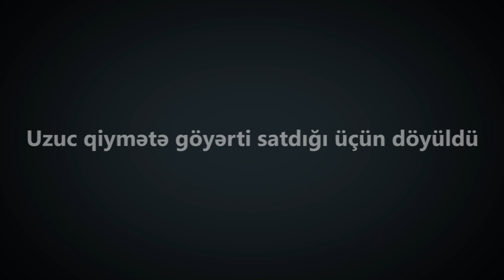Ucuz qiymətə göyərti satdığı üçün döyüldü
Saleh Əmirov Suraxanı rayonunun Hövsan qəsəbəsində göyərti satmaqla pulu qazanır. Martın 28-də Murad adlı şəxs ona yaxınlaşaraq “sən burada göyərti satmamalısan. Burda göyərtini ancaq biz satmalıyıq” deyərək Salehi döyüb. Səbəb kimi isə Salehin göyərtini onlardan daha ucuz satması deyilib. Salehin dayısının sözlərinə görə məsələ ilə bağlı heç bir cinayət işi başlamayıb.